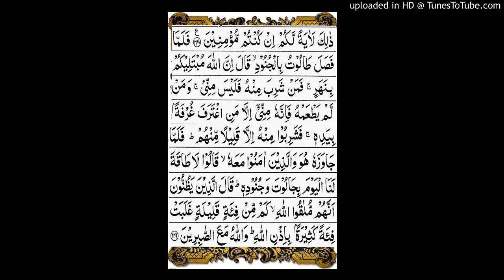Surah al Baqra ayat no.249.Complet translation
Surah al Baqra ayat no.249.word by word meaning.Complet translation